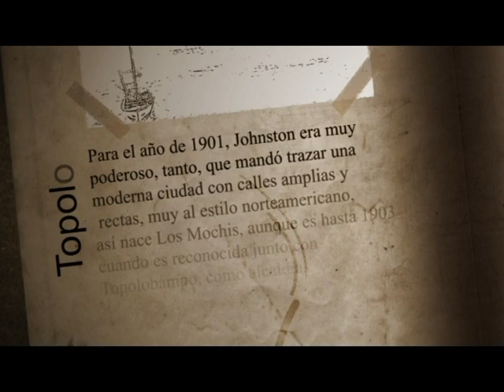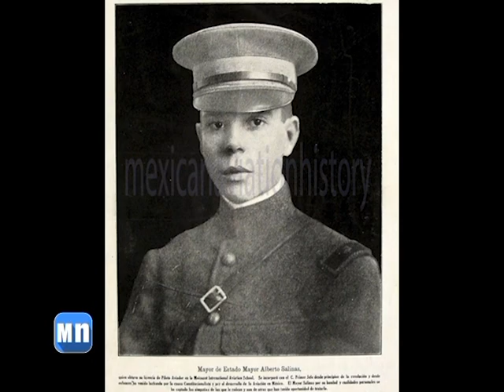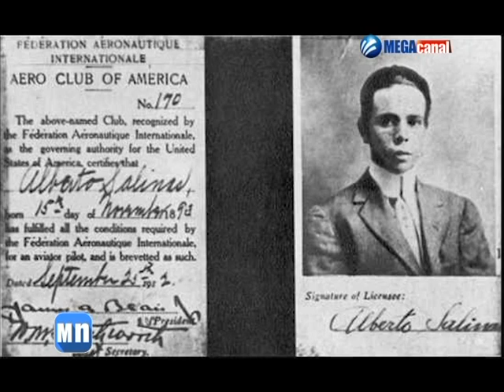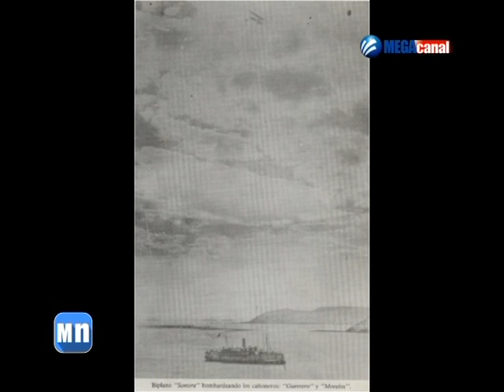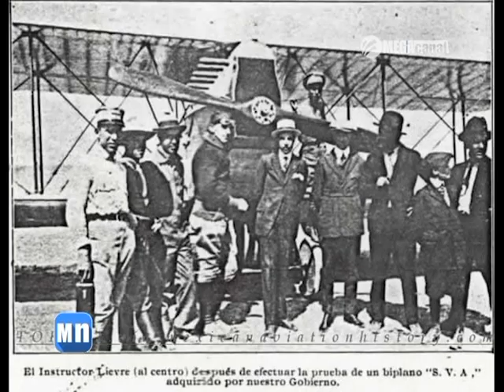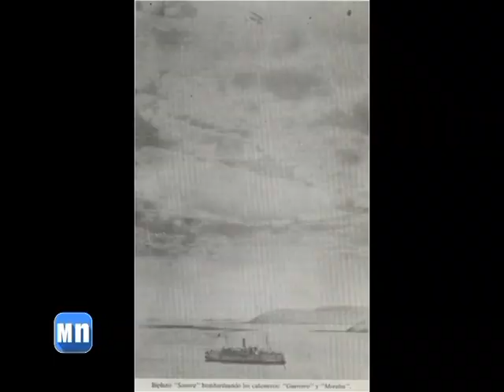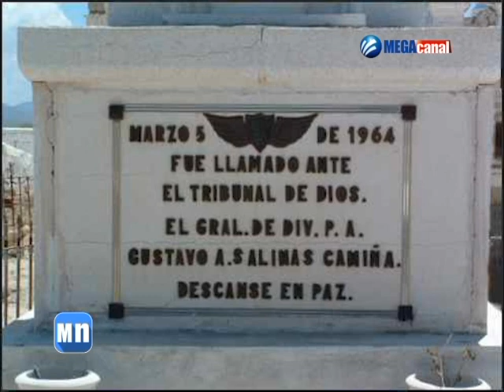14 BIOGRAFIA DEL GENERAL GUSTAVO ADOLFO SALINAS CAMIÑA